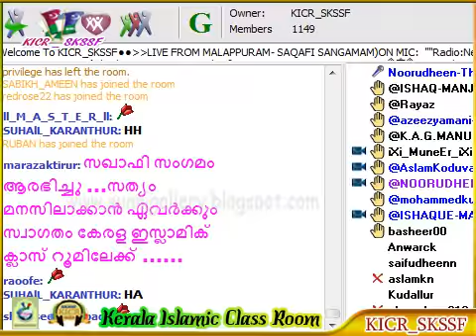6 Saqafi Samgamam Hamza Musliyar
വിശുദ്ധ ഇസ്‌ലാമിന്റെ പാരമ്പര്യ രീതിയെ കേരളക്കരക്ക് പരിചയപ്പെടുത്തുകയും മതത്തിന്റെ പേരിലുള്ള വിഘടന വാദക്കാരില്‍ നിന്നും സമൂഹത്തെ രക്ഷപ്പെടുത്തുകയും ചെയ്ത സമസ്ത കേരള ജംഇയ്യത്തുല്‍ ഉലമയുടെ പ്രവര്‍ത്തനങ്ങള്‍ക്ക് പിന്തുണ പ്രഖ്യാപിച്ച് മലപ്പുറം സുന്നി മഹല്‍ പരിസരത്ത് സംഘടിപ്പിച്ച സഖാഫി സംഗമം